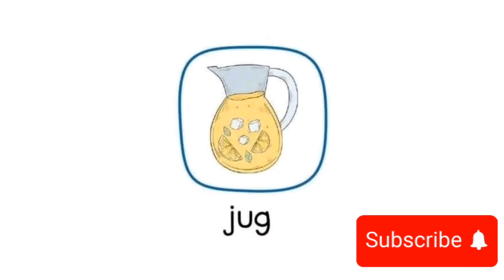Phonics sounds for Toddlers {Things My House} English with pictures and voice abcd english ##2024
simple sentences
I am sentences
English grammer
english vocabulary
100 Action Verbs
daily life vocabulary with examples
English Vocabulary
action verbs
action words
learning verbs
english language learning
learn english
learning english
English grammer
english vocabulary
100 Action Verbs
English Vocabulary
english class
engi
etis
baccho ke sath English Kaise bole
What are action verbs?
What are the action words
english class
english class